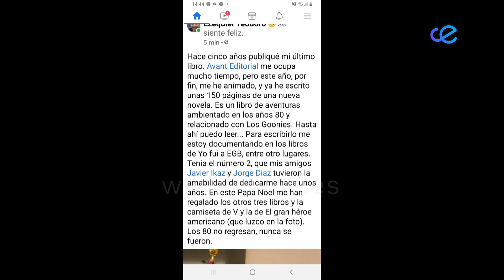Ezequiel Teodoro prepara una próxima novela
Ezequiel Teodoro, el periodista ceutí que se adentró en el mundo literaria y después en el editorial se encuentra inmerso en una nueva novela cuyo título aún no quiere desvelar.